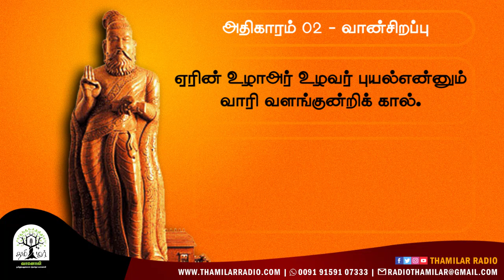திருக்குறள் | அதிகாரம் - வான்சிறப்பு | ஏரின் உழா | Thirukkural | Athigaram | Thamilar Media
திருக்குறள் | அதிகாரம் - வான்சிறப்பு | பிறவிப்  | Thirukkural | Athigaram | Thamilar Media
திருக்குறள் | அதிகாரம் - கடவுள் வாழ்த்து | பிறவிப்  | Thirukkural | Athigaram | Thamilar Media
திருக்குறள் | அதிகாரம் - கடவுள் வாழ்த்து | கோளில்  | Thirukkural | Athigaram | Thamilar Media
திருக்குறள் | அதிகாரம் - கடவுள் வாழ்த்து | பொறிவாயில் | Thirukkural | Athigaram | Thamilar Media
திருக்குறள் | அதிகாரம் - கடவுள் வாழ்த்து | இருள்சேர் | Thirukkural | Athigaram | Thamilar Media
திருக்குறள் | அதிகாரம் - கடவுள் வாழ்த்து | வேண்டுதல் | Thirukkural | Athigaram | Thamilar Media
திருக்குறள் | அதிகாரம் - கடவுள் வாழ்த்து | மலர்மிசை  | Thirukkural | Athigaram | Thamilar Media
திருக்குறள் | அதிகாரம் - கடவுள் வாழ்த்து | கற்றதனால் ஆய  | Thirukkural | Athigaram | Thamilar Media
திருக்குறள் | அதிகாரம் - கடவுள் வாழ்த்து | அகர முதல | Thirukkural | Athigaram | Thamilar Media
corona news  | corona update | covid-19 | கொரோனா | Thamilar Media
thalapathy 65  | vijay | விஜயின் அடுத்த படம் | Thamilar Media
இரண்டு மாதங்கள் கழித்து கரை ஒதுங்கிய கப்பல்  | spain  news  | spain  | Thamilar Media
மியான்மாரில் தொடரும் இரானுவ பேராதிக்கம் | myanmar news  | மியான்மார் | Thamilar Media
இலங்கைச்செய்தி  |srilanka news  | jaffna news  | Thamilar Media
india vs china  | மீண்டும் முன்னிலையில் சீனா  | china news  | Thamilar Media
விலைக்கு வாங்கப்பட்ட சுரங்கம்  | பணக்காரன்  | Thamilar Media
india vs pakistan  | இந்தியா பாகிஸ்தான்  | Thamilar Media
வரலாறு  | hisory  | history of the world  | Thamilar Media
test cricket | t20  | விளையாட்டுச்செய்தி | sports news | cricket news | Thamilar Media
corona update | கொரோனா நிலவரம்  | கொரோனாச்செய்தி | corona news | world corona | Thamilar Media
பில்லா 2 |  அஜித்  | தல அஜித் | thala ajith | சினிமா |  thala | cinema | Thamilar Media
கண்டி ஏரி |  kandy lake  | இலங்கை | srilanka |  kandy | கண்டி | Thamilar Media
மிகிந்தலை |  Mihintale  | இலங்கை | srilanka | Thamilar Media
பீசாவின் சாய்ந்த கோபுரம்  | Leaning Tower of Pisa | இத்தாலி |   Italy | Thamilar Media விக்டோரியா தீவு  | Victoria Island | கணடா |  Canada | Thamilar Media ஈபிள் கோபுரம்  | Eiffel Tower | Paris |  France | Thamilar Media
கொழும்பு கோட்டை | Colombu Fort | கொழும்பு | இலங்கை | Colombu | Srilanka | Thamilar Media
இலண்டன் கோபுரம் | Tower of London | இலண்டன் | London | Thamilar Media
கிளிமஞ்சாரோ மலை | டான்சானியா | Tanzania | Thamilar Media நல்லூர் முருகன் கோவில் | நல்லூர் | யாழ்ப்பாணம் |
யாழ்ப்பாணக் கோட்டை  | Jaffna Fort | யாழ்ப்பாணம் | Thamilar Media

மடு மரியாள் ஆலயம் மன்னார்| Thamilar Media | mannar | madu |Shrine of Our Lady of Madhu | நகுலேஸ்வரம் | கீரிமலை) | பஞ்ச ஈஸ்வரங்களில் ஒன்று  | Nahugelswaram | Thamilar Media